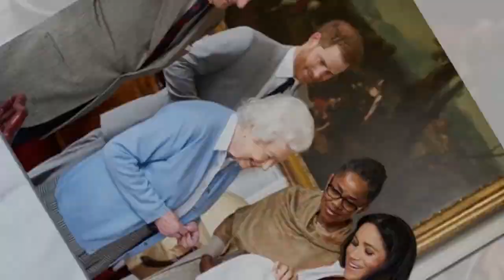Kate Middleton is jealous when the Queen gives Meghan Markle a precious gift that she never had